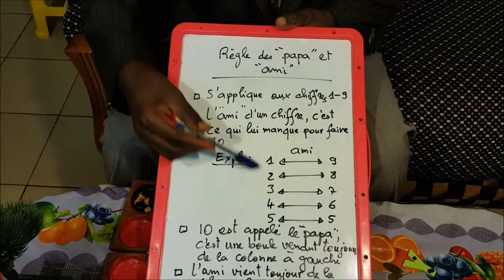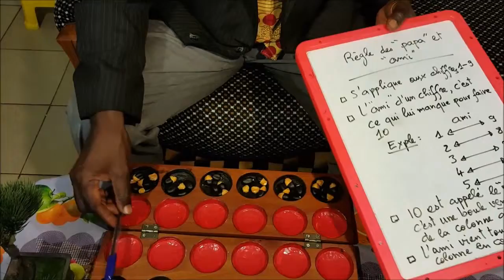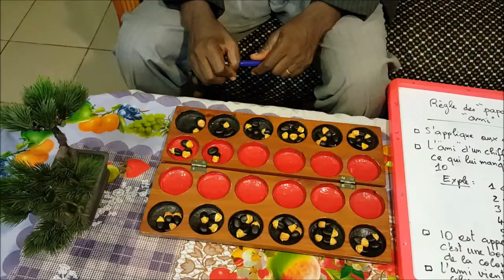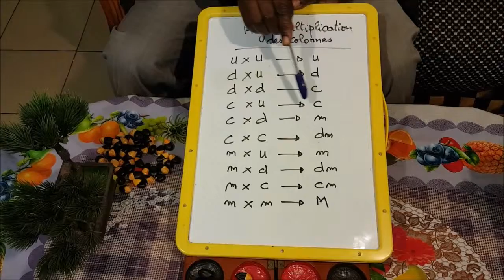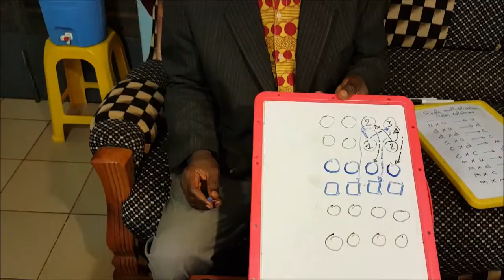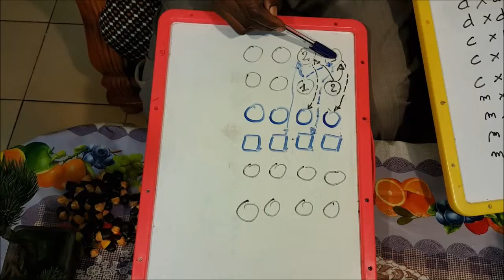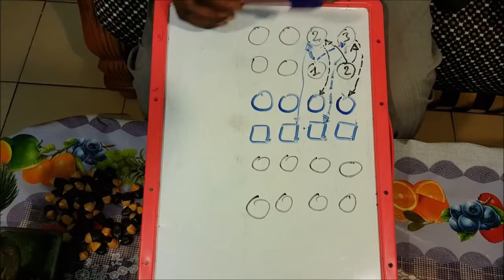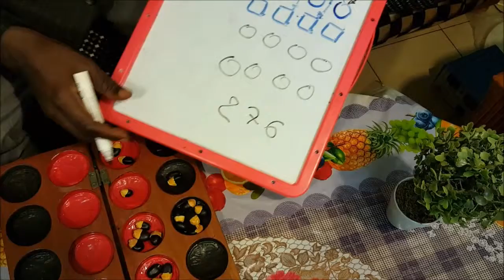3. WASO : Deux règles fondamentales